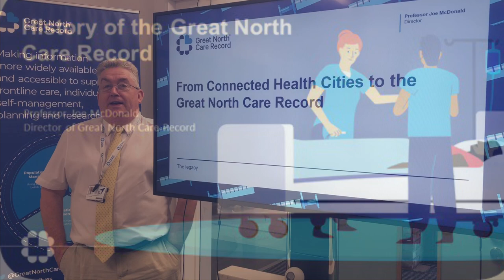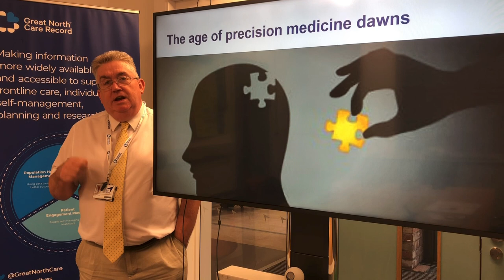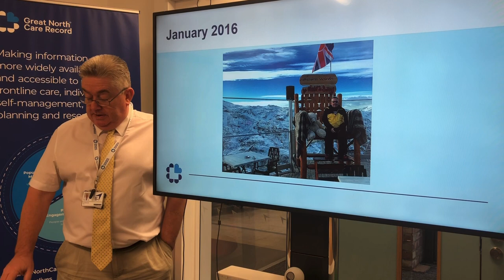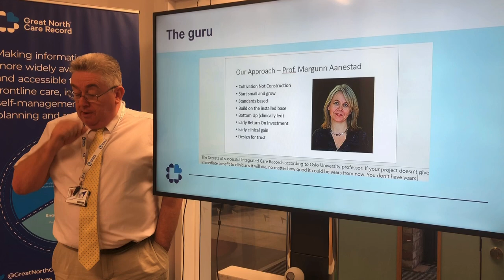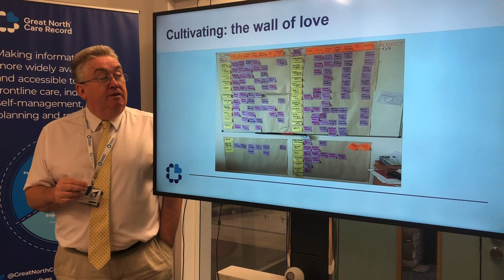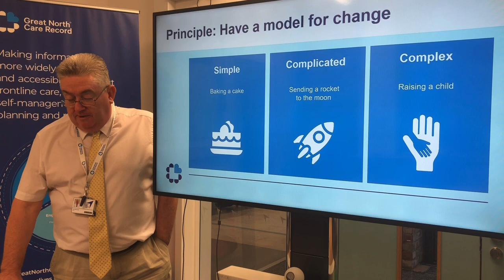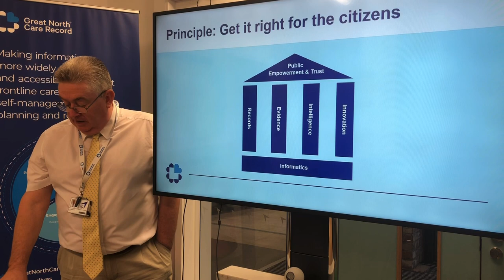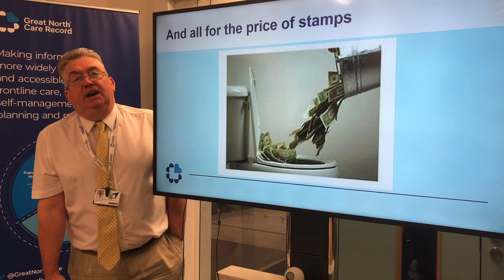History of the Great North Care Record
This 20-min video features our director, Professor Joe McDonald talking through how the Great North Care Record came into being, and some of the key lessons we have learned about creating an integrated care record